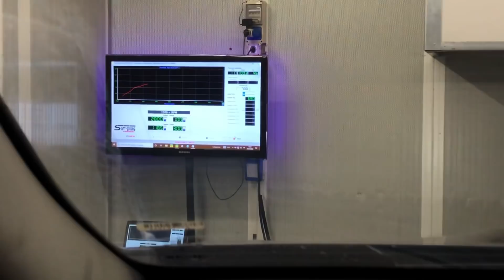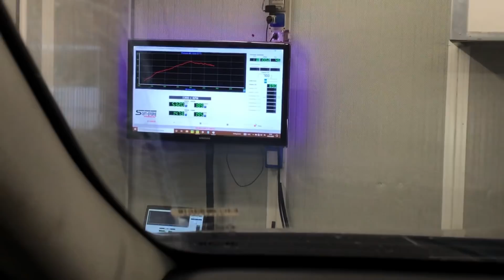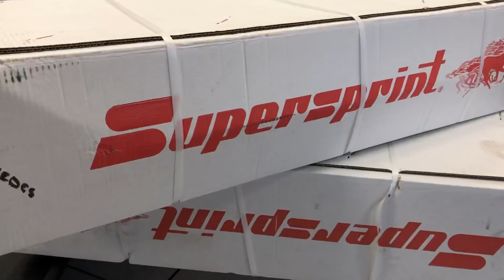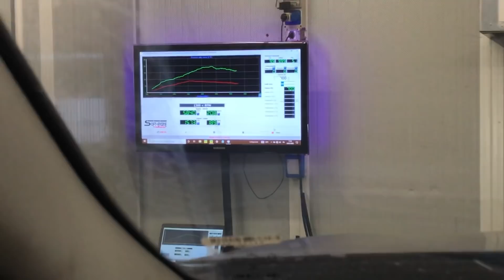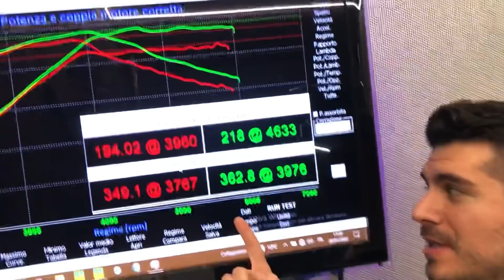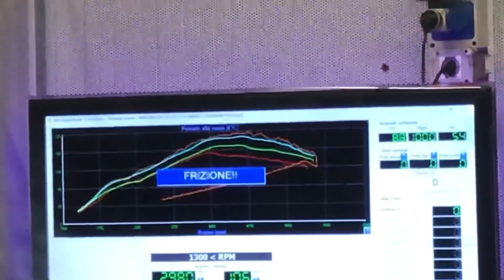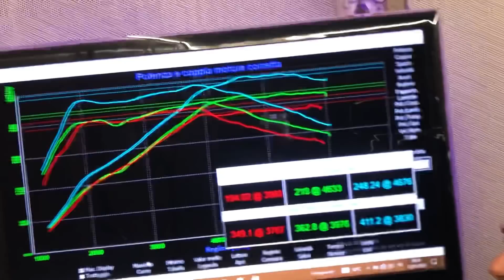QUANTA POTENZA RUBA L’OPF? 🤔 SCOPRIAMOLO CON QUESTO STAGE2 CATTIVO! MERCEDES GLA 250 TURBO 211cv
Si parla sempre più spesso del filtro antiparticolato (OPF-GPF-PPF) per i motori turbo benzina di ultima generazione e delle perplessità che esso porta ai petrolhead.

Vediamo oggi su questa Mercedes quanto l’OPF ruba effettivamente facendo dei test prima e dopo l’installazione di uno scarico completo sportivo e seguente mappatura motore￼!

* Modificando gli elementi antinquinamento l'auto non rispetta più i requisiti di omologazione per uso stradale. Si consiglia uso pista o in tracciati/strade private